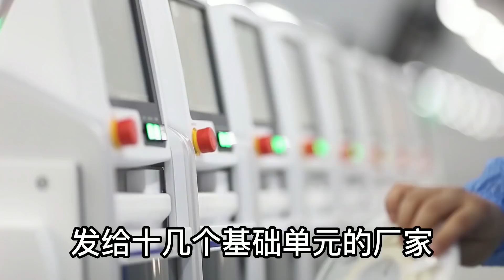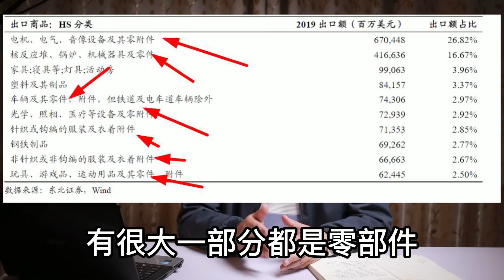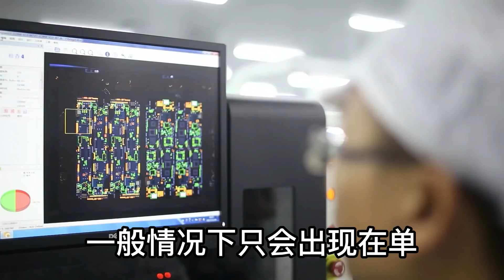美国的无心之举，助推了中国的快速崛起，其中有何深层逻辑？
说起中国的崛起，不如说是中国制造业的崛起才有了今天中国的崛起，而当年全球的制造业大转移，就是因为欧美国家，因为自身的制造业瓶颈，而产生了转移制造业的需求，而刚好中国的改革开放，可以承接他们的产业转移，双方一拍即和。
中国制造业的崛起绝不是简单的认为是人工的廉价，这仅仅是一个必要的条件，更重要的是中国经济的供应链网络，是世界上独一无二的，这甚至是不可复制的，这才是中国快速崛起的真正幕后推手。